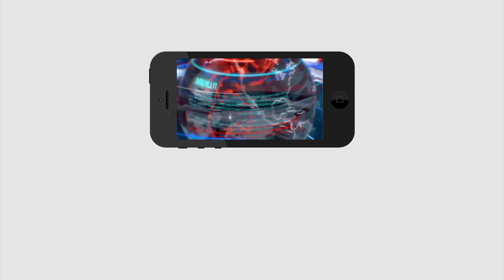Breaking News | CM Jagan Visit Delhi | జగన్ ఢిల్లీ పర్యటన | PDTV News